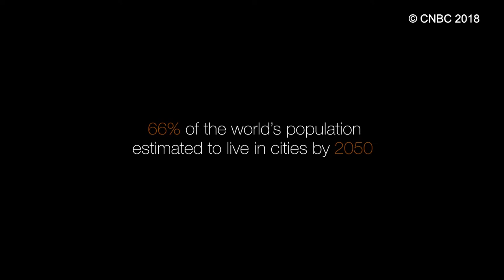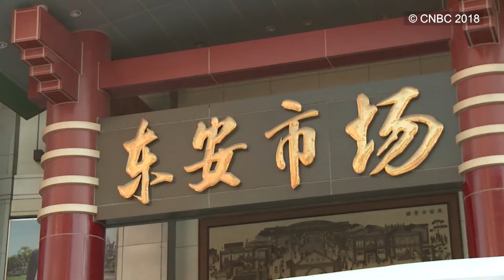IOT Powering the Digital Economy II Demand in a Connected World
Watch now the debate on how technology and the Digital Economy can help us become more efficient with our energy use today to ensure a sustainable tomorrow.

The iPod, Facebook, "smart" televisions: the 21st century has seen a host of innovations that have transformed the way we live.

The rise of the so called internet of things, or IoT, is another technological development that is starting to become an increasingly common presence in our day-to-day lives.

As the world changes and our lives become increasingly interconnected, a range of new words and phrases are frequently added to the technological lexicon. What how some great future driven panelists envision the world of tomorrow.